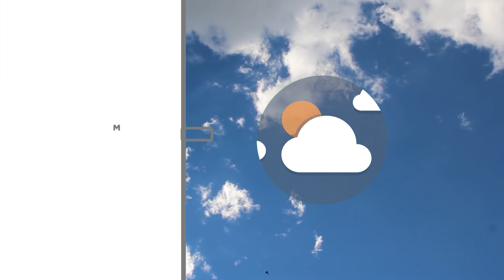Meteo | 08/08/2019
NoiTv